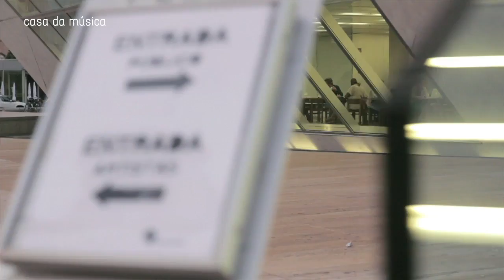Temporada 2013 - Casa da Música